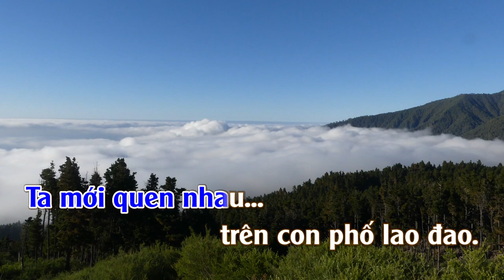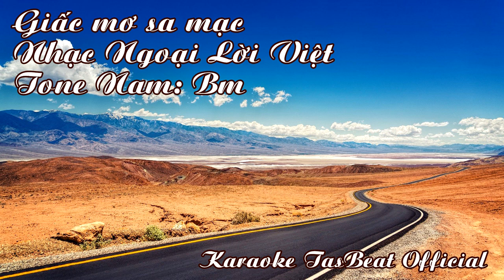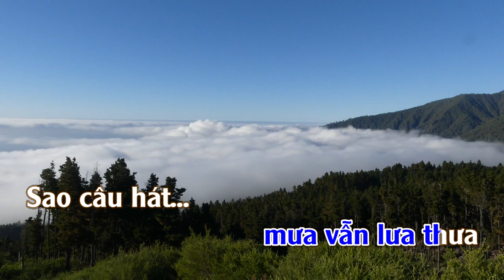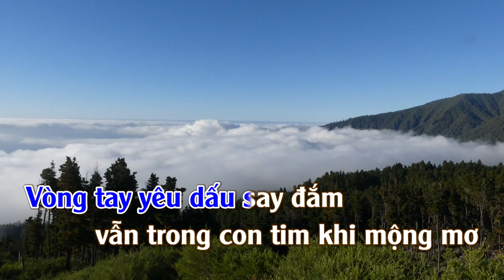Karaoke Giấc Mơ Sa Mạc - Tone Nam | TAS BEAT